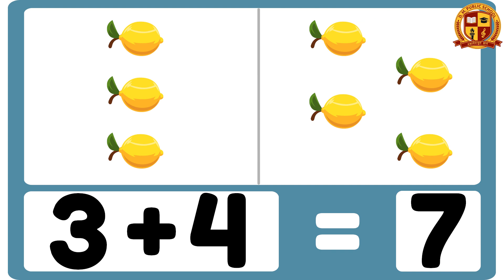Fun Addition Part 2 || Math for Kindergarten & 1st Grade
let's learn addition with fun. easy way to learn for kids .

"addition up to 10"
"kids academy preschool app"
"addition for kindergarten"
"kindergarten addition"
"kindergarten math addition"
"addition for toddlers"
"Addition"
"Kids Academy"
"addition for kids"
"kindergarten math addition games"
"kindergarten addition lesson"
"Maths for kids"
"1st grade"
"1st grade math"
"addition and subtraction"
"math"
"numbers"
"maths"
"addition"
"addition 1 to 9"
"learn addition up to 10"
"how to teach addition"
"First Grade"
"how to add"
"basic addition"
"learn addition"